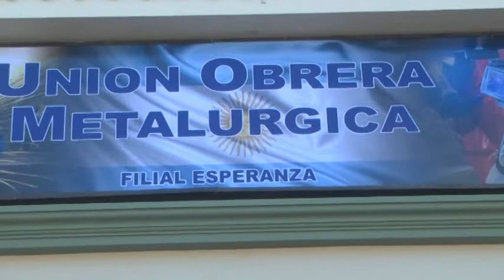HORACIO STOFEL – PTE. AMUMESA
INAUGURACIÓN DE FARMACIA MUTUAL EN ESPERANZA